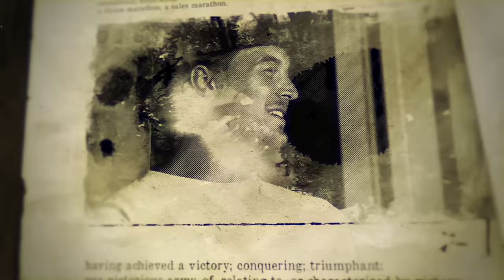Steelers Kenny Pickett: 1st Rd NFL Pick to QB1 in Rookie Year, His Advice to Draft Class | The Pivot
With the NFL draft upon us, we are sitting down with last year’s first QB off the board who in his rookie year became the starting quarterback of the Pittsburgh Steelers. Kenny Pickett joins the Pivot to share his football journey, teaching moments, how’s he preparing his team for next season while planning a wedding and his advice to young guys going through the draft process this week.

Ryan, ofcourse amped up to have a fellow Pittsburgh native on the show, starts the conversation with the mental toughness one must possess to be a starting quarterback in the NFL and what it was like to receive that call from Coach Tomlin on draft night. Channing chimes in that his journey seems like a Disney story and wonders what has been the hardest parts of making it to where he is today while the guys talk about being a young leader and his approach to bringing the team together to build a championship mentality.

Tap in every Tuesday at noon eastern for our premiere episode of the Pivot. Special NFL seasonal drops on Friday afternoons at 3:30 pm. We are your one-stop platform for all your sports and entertainment content.